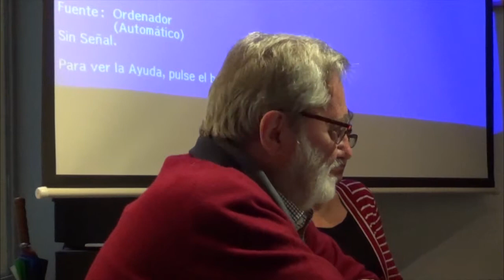Financiamiento y Comercialización I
Fragmento del taller "Bienvenida Lady Crisis" impartido por Pedro Meyer en las instalaciones de Casa Coyoacán. Donde se abordan reflexiones sobre las mejores estrategias para el financiamiento de proyectos.